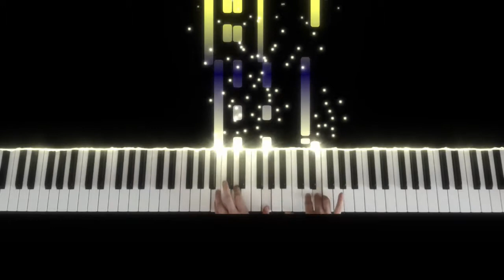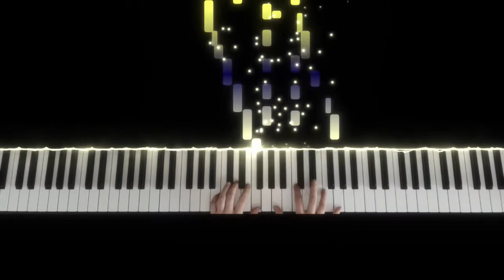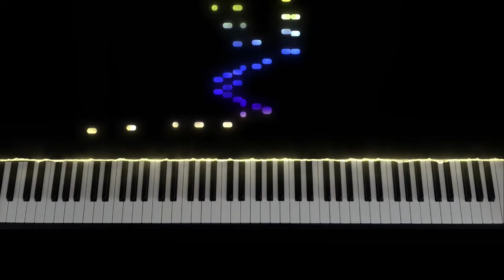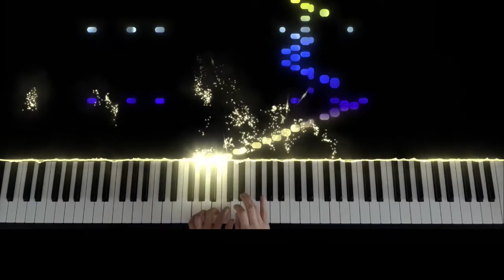ABRSM Grade 5 Piano b3 Tchaikovsky Sweet Dreams / TRINITY Piano Grade 5 No.32 + Chaminade Toccata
Score is available below:
P. Tchaikovsky op.39

C. Chaminade Toccata in c minor,  op.39

Tchaikovsky Sweet Dreams 0:06
Chaminade Toccata 2:24

Performed by I Love Piano Music